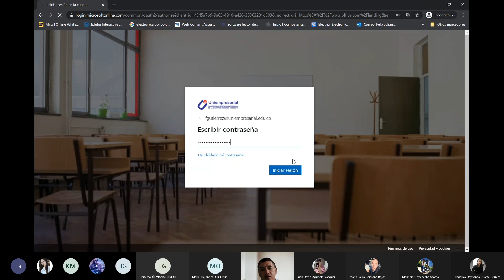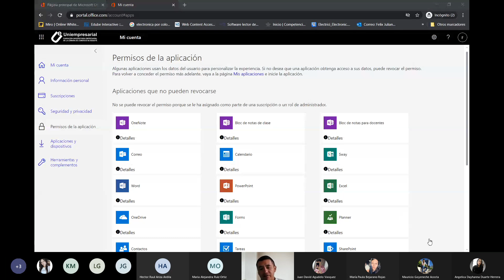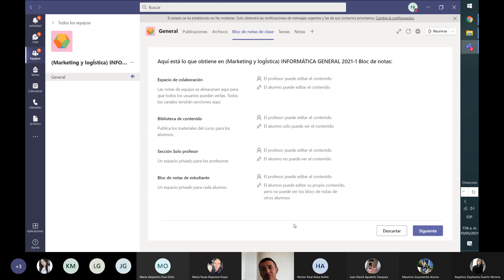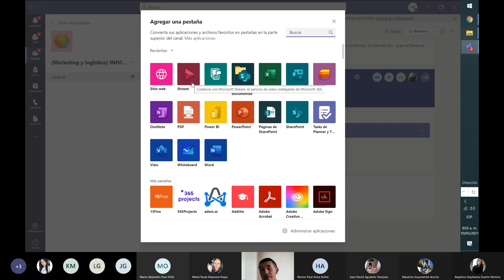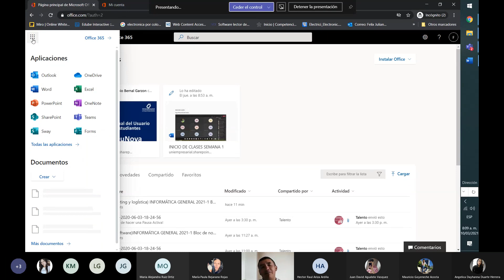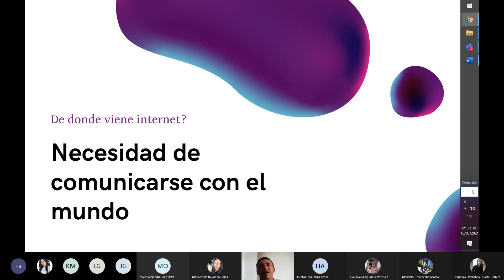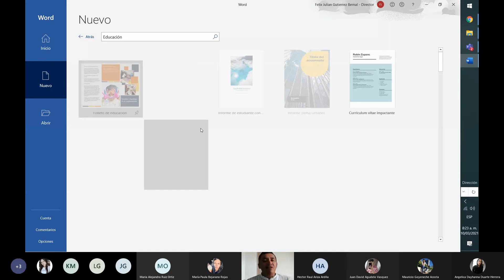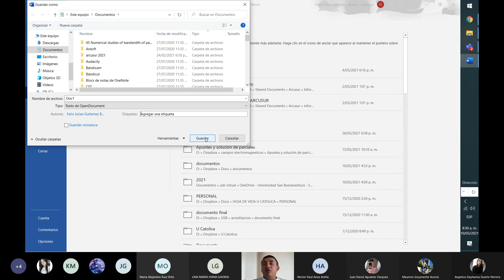CLASE 1 IDENTIFICACIÓN LICENCIA OFFICE 365. TEAMS . paquete OFFICE.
Muestra la forma de acceder a tu licencia office 365 educativa, apertura de correo, beneficios y ventajas en el paquete de office, word, excel, power point. Administración TEAMS y aplicaciones.